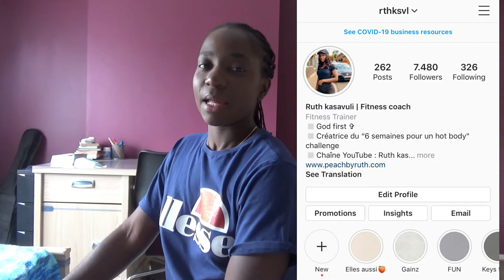AFFERMIR sa POITRINE NATURELLEMENT (ce qui marche vraiment)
Voici les exercices que vous pouvez faire afin d'affermir votre poitrine.
Il va falloir travailler les pectoraux, le dos et les épaules afin d'y parvenir.